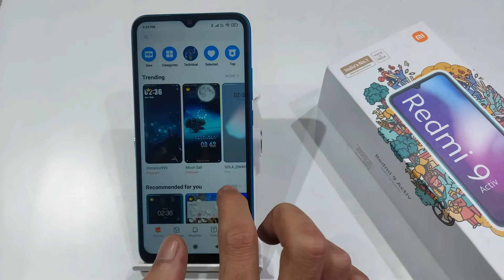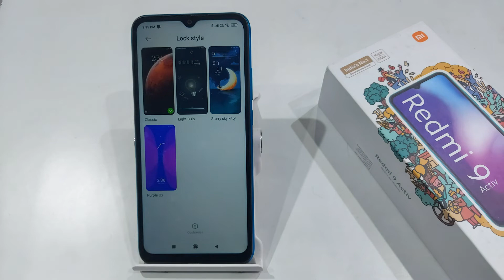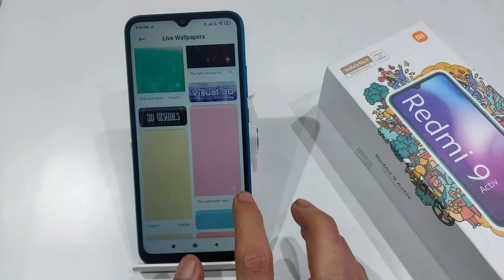How to Change Lock Screen Style in Redmi 9,9 Activ | Redmi 9 me Lock Screen Style set kaise kare